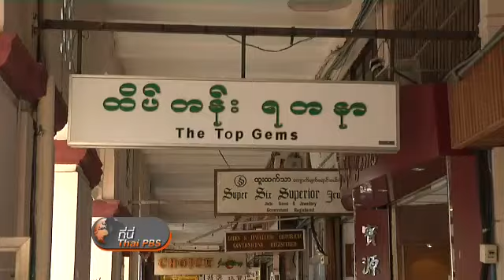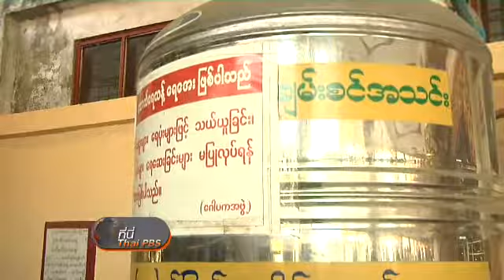แผนพัฒนาสาธารณูปโภค น้ำประปาในพม่า